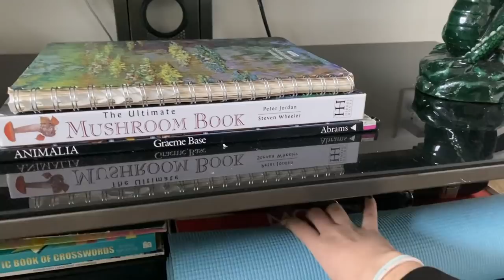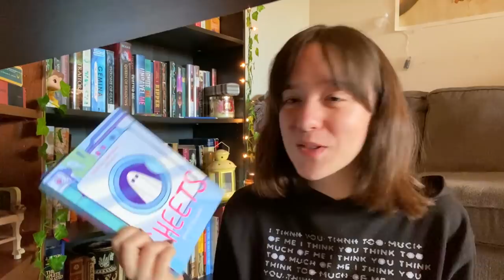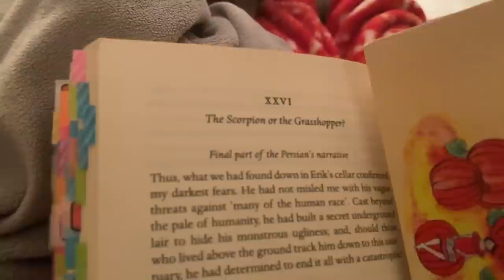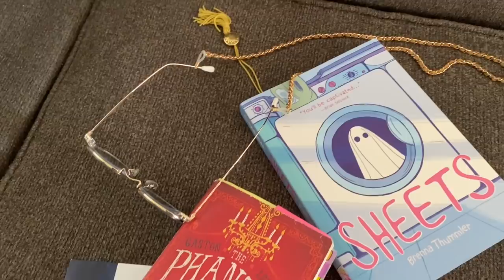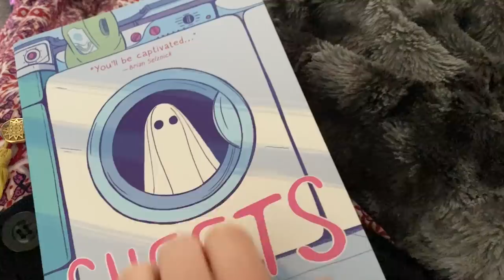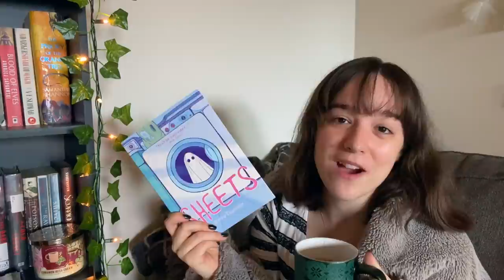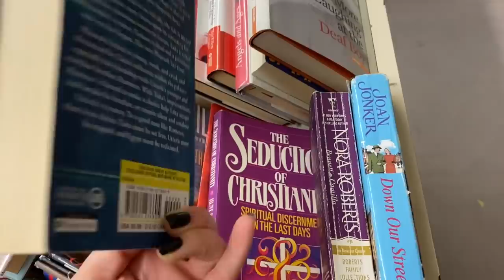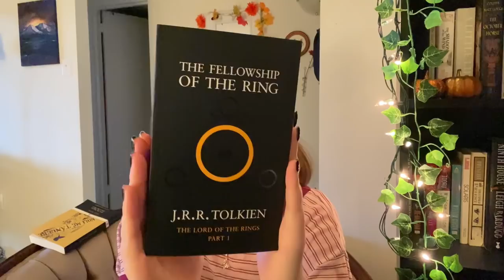6 Books in 6 Days, Thrift Haul & Creating a Book Nook // cozy reading vlog☕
hi! here's how the first week of thedahalloweenathon went for me (really well!!) I had such a fun week reading scary books, going on thrift shop adventures and moving things around in my apartment 🥰

HALLOWEENATHON DETAILS
- The readathon will run from October 17th - October 31st
Liveshow: October 31st over at  @Mary Among Stories  channel, 2pmEST/7pmBST
October Book Picks: Phantom of the Opera and We Have Always Lived In The Castle
November Book: The Turn of the Screw by Henry James
December Book: These Violent Delights by Chloe Gong
*Use the hashtag thedabookclub for any dark academic content you want the bookclub to see :)